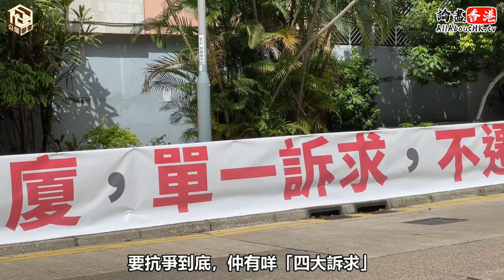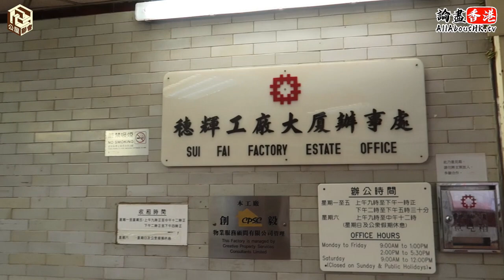【睇樓啦WAI】工廈變公屋！幾大幾錢租？四野無人「靜過鬼」｜原商戶現身說法，哭訴「等足十年」？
仲有啲咩問題都可以留言話俾我哋知✨
我哋會盡快解答返大家嘅問題😄😄

🔹幫幫手🙏🏻有任何意見都可以話俾我哋知